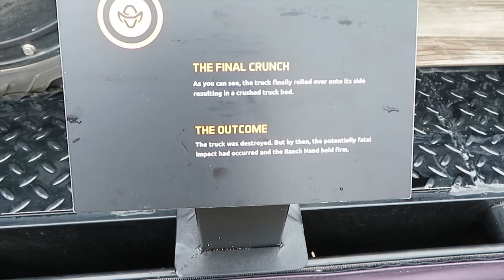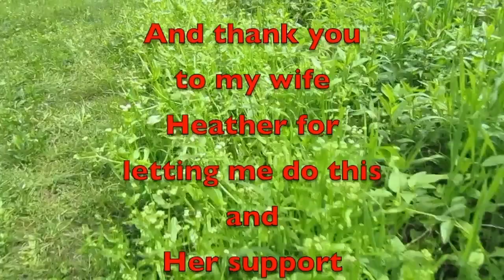BF Goodrich Unlimited Offroad Show Nashville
Amazon Link
Nomadic Gear Backpack Clip